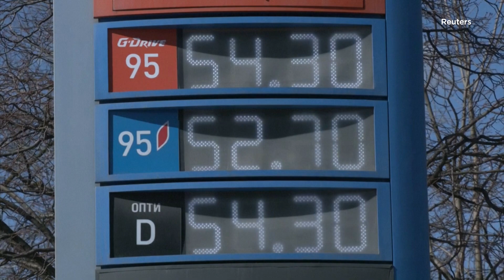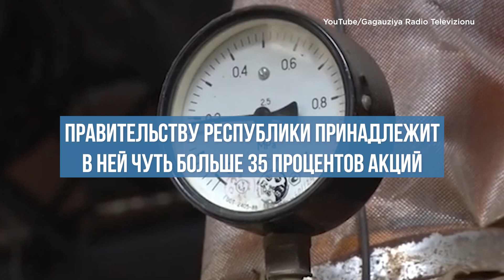Велики ли шансы получить долг от Молдовагаз?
Новость дня с Максимом Блантом.
Во взаимоотношениях Газпрома и молдавского правительства очередное обострение. Российский экспортер газа настаивает на погашении долга размером 709 миллионов долларов. Молдавские власти предлагают урегулировать задолженность за 8 миллионов 600 тысяч долларов.